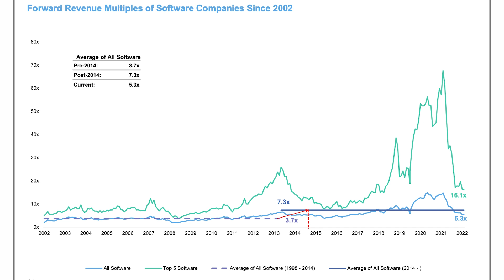Private Tech Valuation Outlook - Okay, Computer.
How much longer will the valuation reset for private companies last? Dan Nathan talks with Jeff Richards, GGV Capital Managing Partner, about the private tech sectors mismatched valuation problem and what it means for the market going forward. What will be the effect on IPOs in 2024 & 2025?

This clip is from our latest episode of the Okay, Computer podcast. Listen to the full episode over on Apple Podcasts or Spotify.

Okay, Computer brings you weekly analysis on the tech sector with industry leaders in the financial markets. Insights are powered by our official data provider FactSet.

For daily stock news, analysis and trading tips watch MRKT Call at 1 PM ET every weekday on this channel.